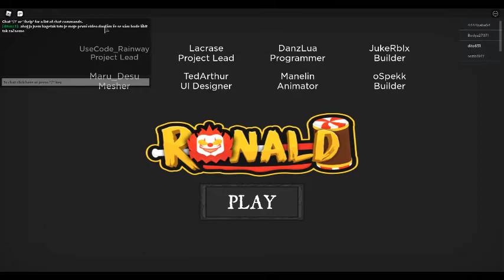moje první video ROBLOX RONALD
omlouvám se uprostřed videa se vypla kamera druhe vydeo výjde 14,9,